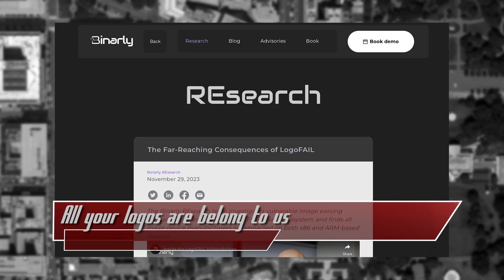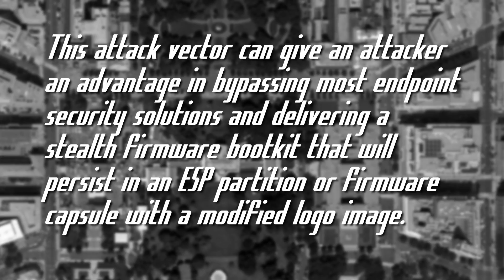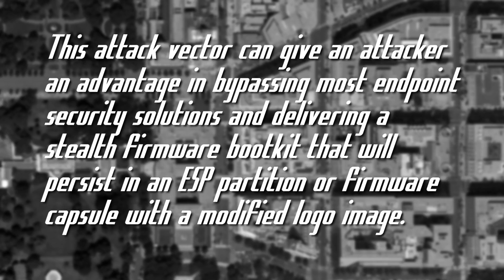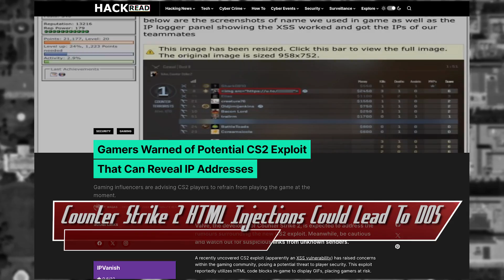Hax 4 BIOS, WordPress & Counter-Strike, oh my! - ThreatWire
0:00 - Intro
0:27 - All your logos are belong to us
2:08 - Just another Wordpress vulnerability
2:55 - Counter-Strike 2 HTML Injection DOS attack?

LINKS